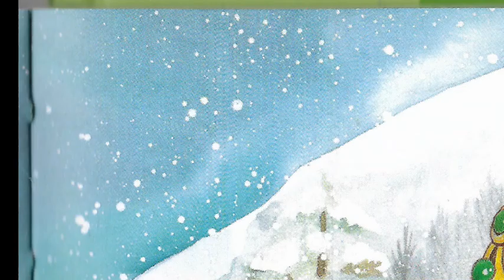Cuentos Infantiles Clásicos de Siempre - Blancanieves y Los 7 Enanitos (2)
Blanca Nieves y los Siete Enanitos · Voces, efectos sonoros y orquesta · J. Casa · J. Morera · Popular

Cuentos Infantiles Clásicos de Siempre, Vol. 1

ilustraciones de Margarita Ruiz y Carmen Guerra
De la colección de Clásicos Troquelados de la Editorial Combel
Editorial Susaeta